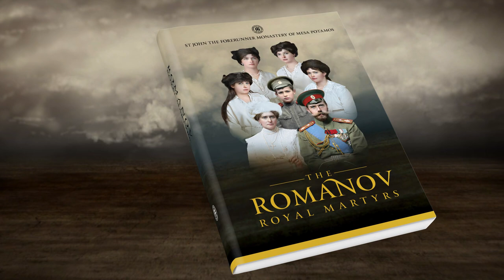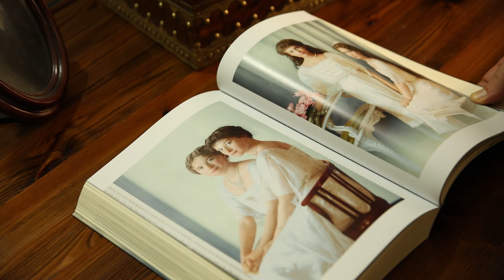Romanov Centennial Procession | Ekaterinburg 2018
More than 100,000 participated in the all-night Liturgy and procession for the 100th anniversary of the Romanovs martyrdom. The people came from all corners of the world. The event began with the Divine Liturgy celebrated on the square in front of the Church on the Blood in Ekaterinburg, built on the site where the Ipatiev House once stood, where the family was murdered. The service was headed by His Holiness Patriarch Kirill with more than 35 hierarchs and multiple clergy concelebrating.

Following the Liturgy, the patriarch led the traditional Royal Cross Procession from the place of martyrdom of the holy Royal Martyrs and their servants to the Monastery of the Holy Royal Martyrs at Ganina Yama ravine, covering a distance of 21 km (13 miles).

According to tradition, the faithful carried banners and icons in the procession, including a 6.5-ft. icon of the Tsar-Martyr, painted in 2017 for the Church of the “Reigning” Icon of the Mother of God at Ganina Yama. Together with the kiot, the icon weighs 330 lbs. A special bier on wheels was made to move the heavy icon.

The procession was also accompanied by 25 mobile groups from an Orthodox charity service, consisting of clergy, representatives of the Dormition Orthodox Brotherhood of Ekaterinburg, sisters of mercy, and volunteers, who provided assistance to those who could not walk the entire route of the procession. Field kitchens and tests were also set up at the Monastery of the Holy Royal Martyrs for the pilgrims to rest.

His Holiness and the procession arrived at the monastery in the morning, where the patriarch served a moleben to the Royal Martyrs in front of the memorial cross erected at Mine #7, where the bodies of the Royal Martyrs were abused and disposed of. His Holiness Patriarch Alexei II (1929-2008) thus referred to Ganina Yama as “a living antimens, permeated with particles of the burnt holy relics.”